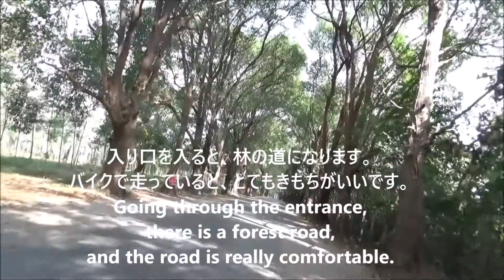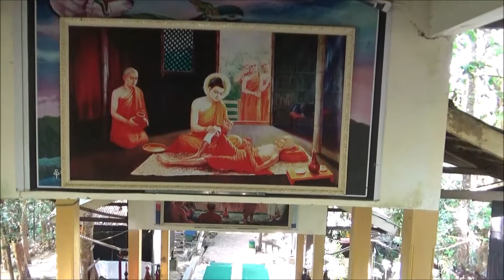Pa-Auk Forest Meditation Center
This Meditation Center is famous in Myanmar. Why do not try to theMeditation???

☆　パアックフォレストメディテーションセンター, 日本語ページ

★　Myanmar Travel Information（English Page）
★　ミャンマー・トラベル・インフォメーション（日本語ページ）

☆Mawlamyine Travel Information、モーラミャイン・トラベル・インフォメーション
（English Page ＆ 日本語ページ）